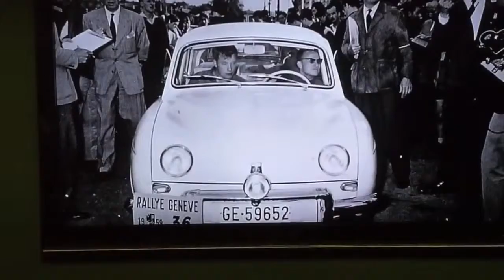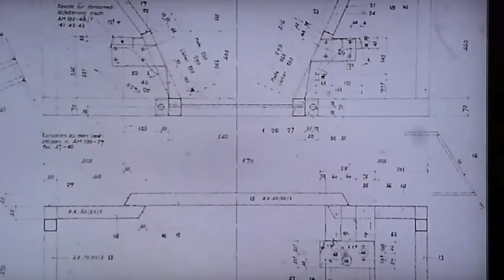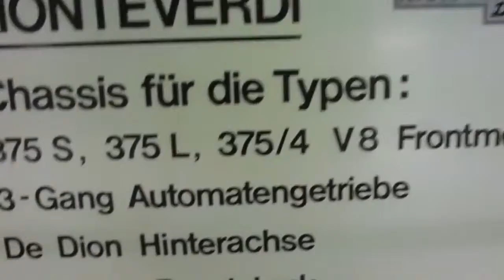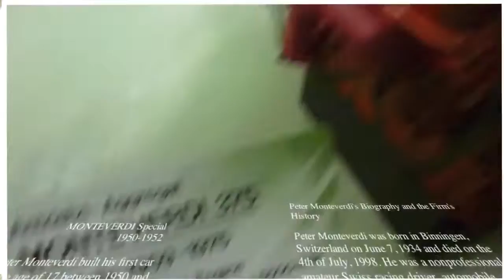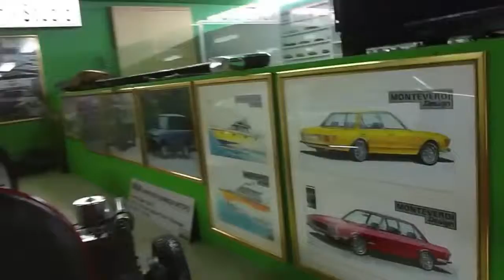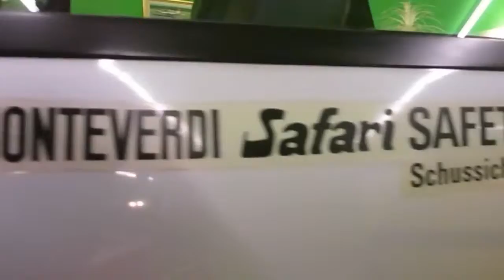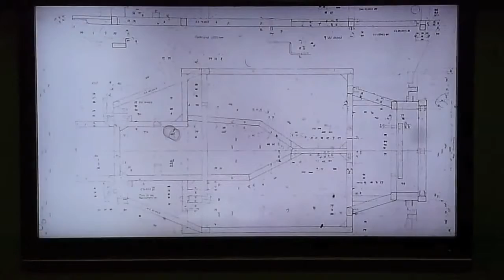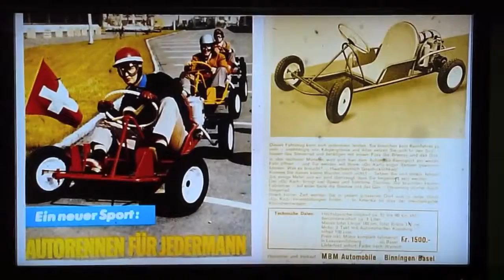MONTEVERDI Automuseum Schweiz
Peter Monteverdi, Porträt und Werdegang der Firma Automobile MONTEVERDI Peter Monteverdi wurde am 7.

Besuchen Sie die grösste Monteverdi Automobilsammlung weltweit. Auf 3 Etagen und 4000 m2 gibt es 70 Monteverdis sowie eine Modellauto-Austellung mit .

Beitrag aus der TV-Sendung NZZ Swiss made von 2005. - Peter Monteverdi (* 7. Juni 1934 in Binningen/BL, Schweiz; † 4. Juli 1998 ebenda) war ein .

Clip's and pictures from my first visit at Monteverdi Museum Binningen Basel Switzerland.